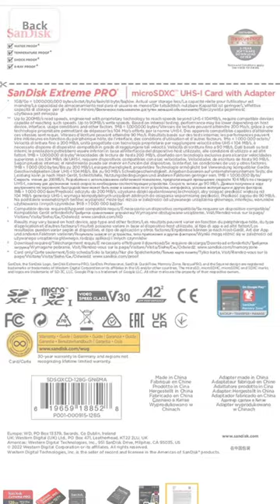SanDisk Extreme Pro® 128GB microSDXC ¢ UHS-I, 200MB/s Read, 90MB/s Write Memory Card for 4K Video